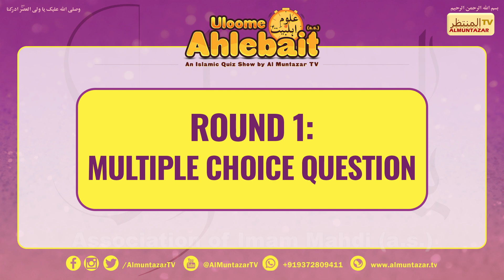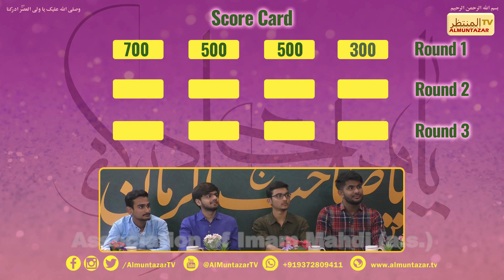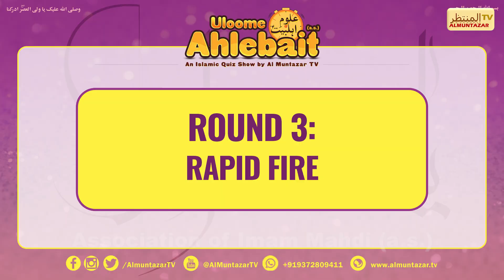☘️🌸 Uloome Ahlebait (as)-An Islamic Quiz show | Episode 3 | Grand Finale (Maahe Shabaan 1444 AH) 🌸☘️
☘️🌸 Uloome Ahlebait (a.s.) - An Islamic Quiz show🌸☘️

Maahe Shabaan 1444 A.H.
Topic: Yaade Mahdi (a.s.)
Episode # 3 | Grand Finale

Courtesy:
Association of Imam Mahdi (a.s.)
@AL MUNTAZAR TV المنتظر